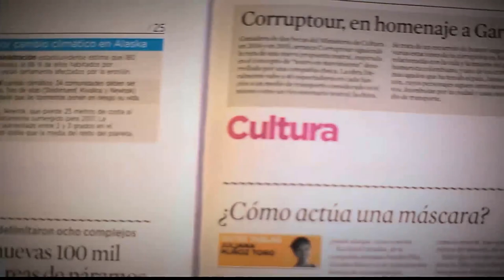Día internacional de la Hemofilia [Parihueliando con vos] Telemedellín